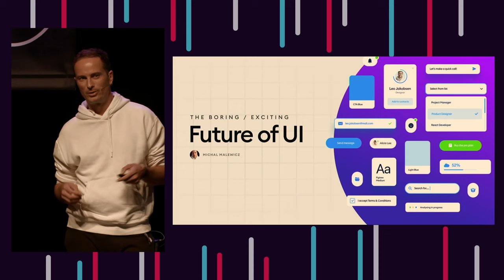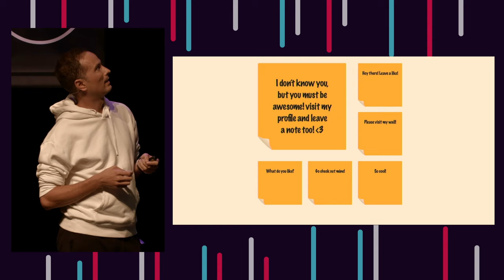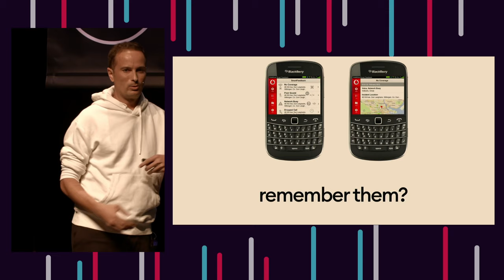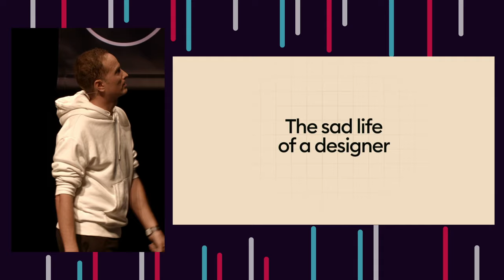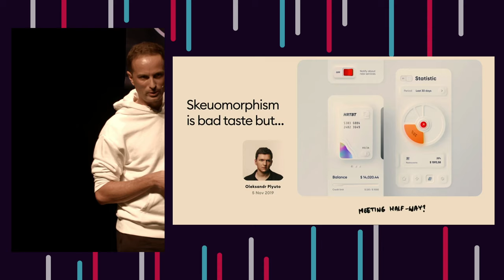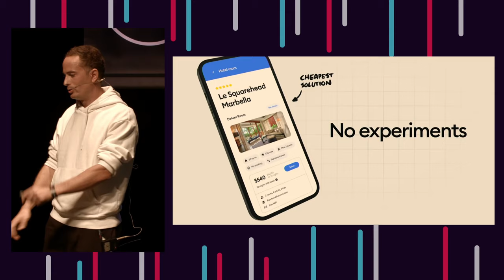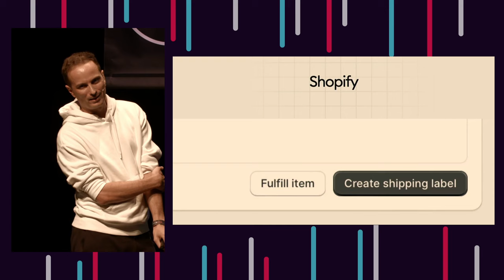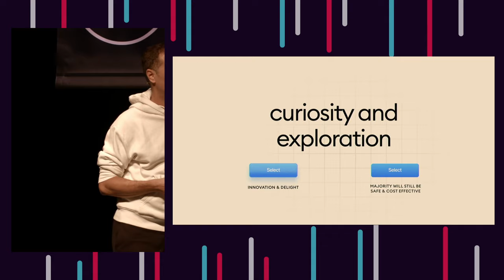The Future of UI Design by Michal Malewicz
Looking back at how UI design changed and evolved since 1998, through trends and patterns that help shape the future of the industry. Predictions included - where will UI design be in two years? Seven years? What skills should designers focus on right now if they want to be ready for the shifting needs of the industry.